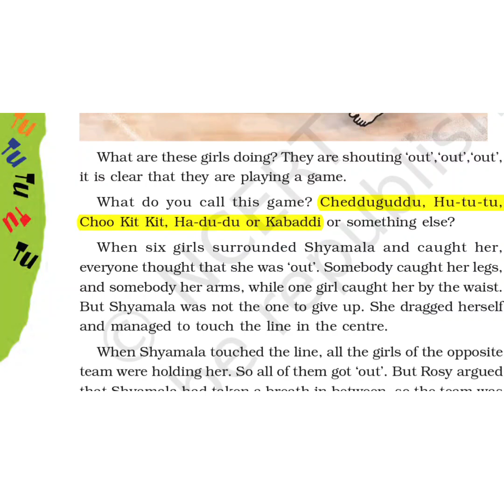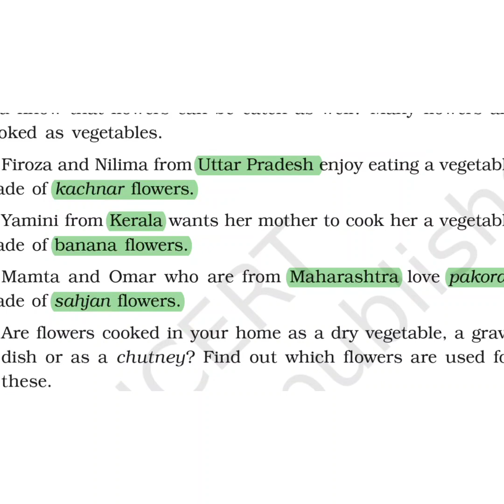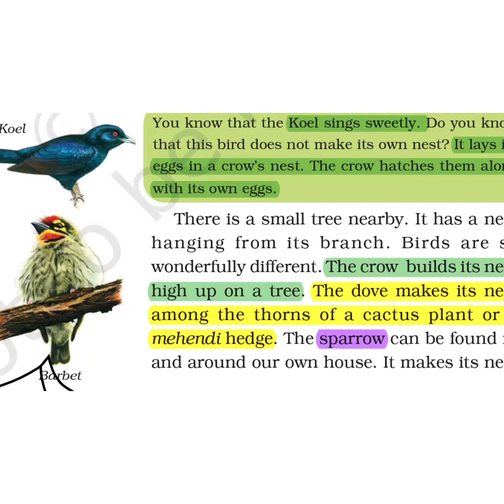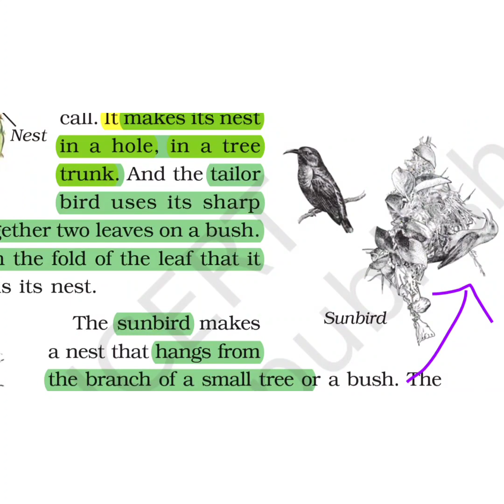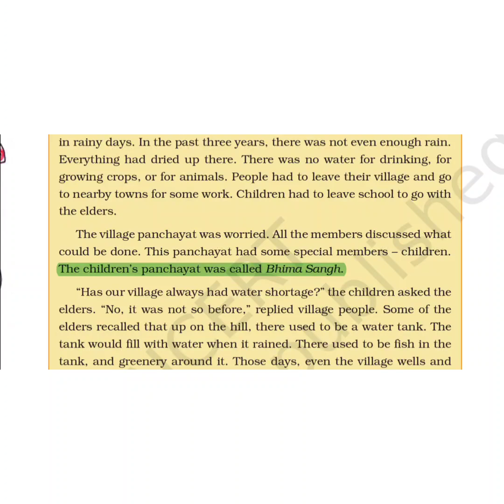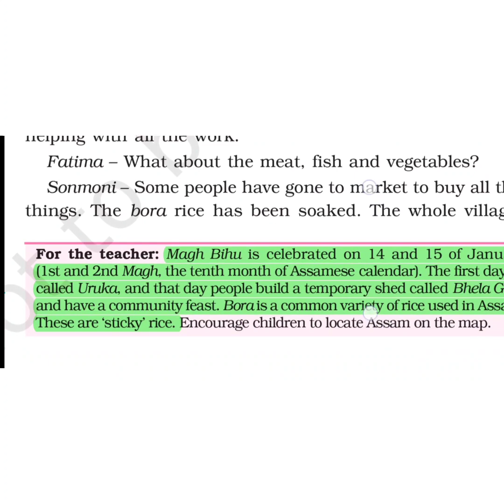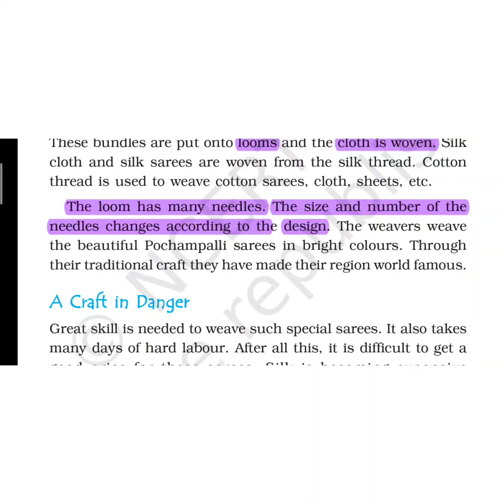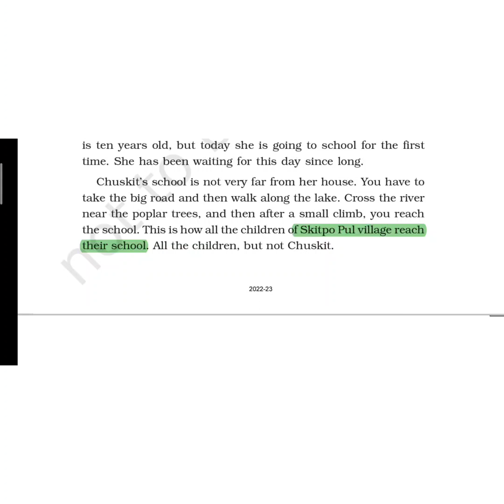CTET EVS -PART 3